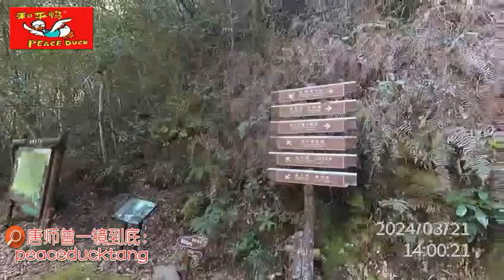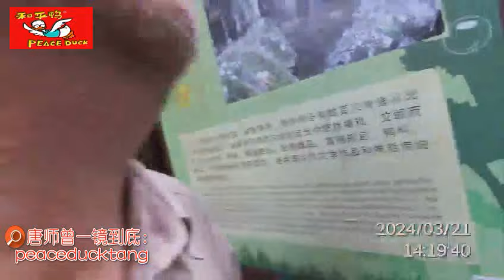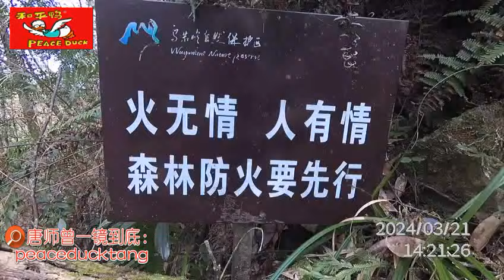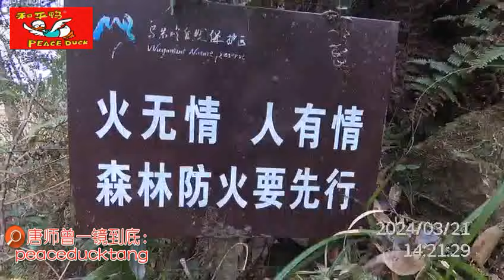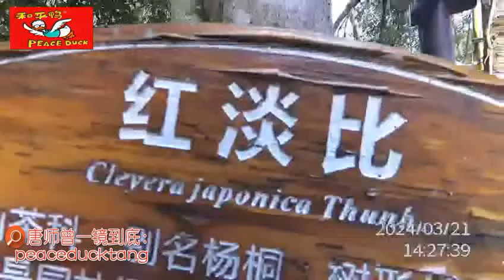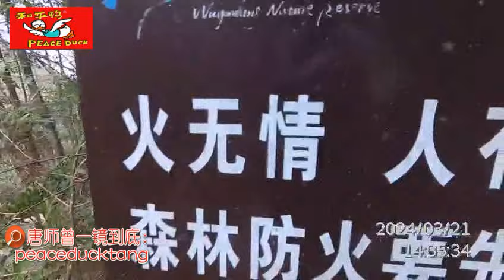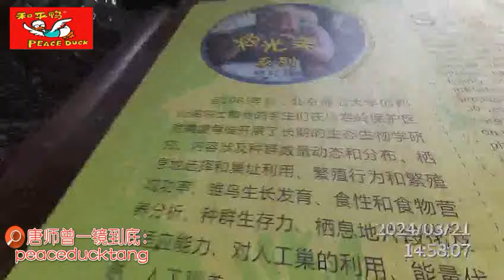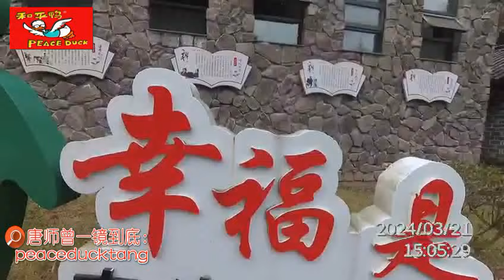20240323唐师曾：黄腹角雉——头上长角的黄肚子野鸡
明前茶 预定：张钟灵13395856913（同号微信）

优莎纳 USANA ：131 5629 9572（同号微信）

蜜汁儿戴姐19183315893（同号微信）

微信号：newjoy67089120

35mm不剪裁、一镜到底不剪辑